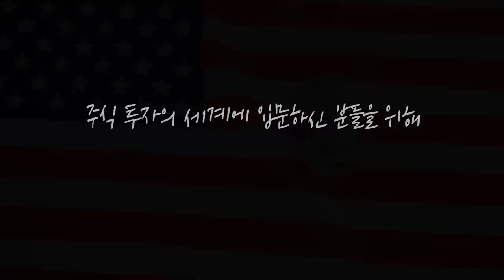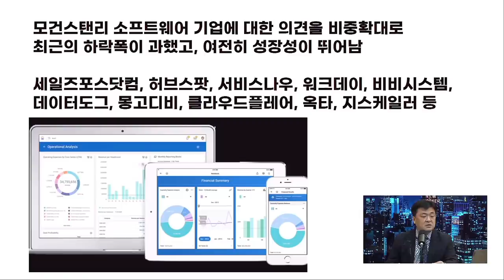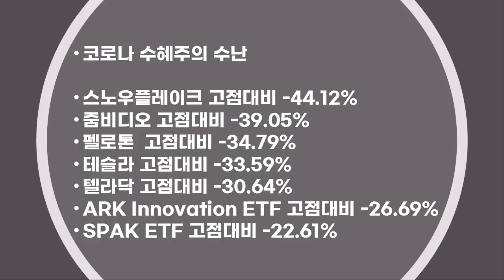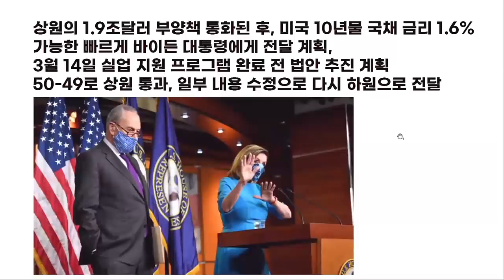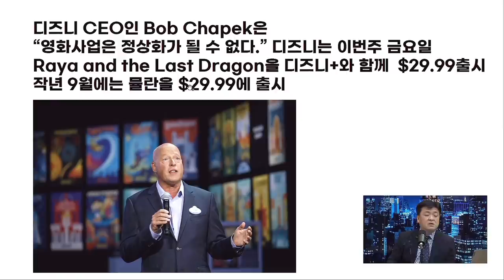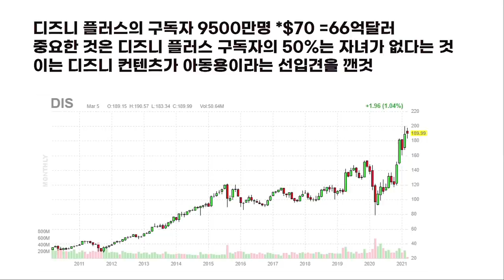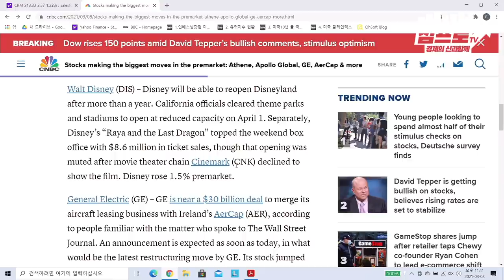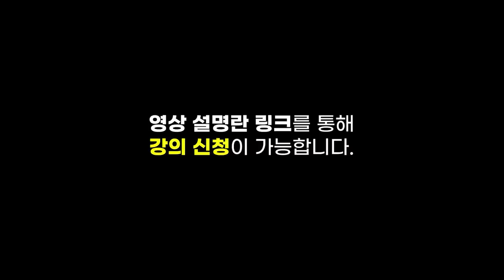여전히 성장성 좋은 미국 시장의 소프트웨어 종목은? f. 미국주식에미치다 장우석 본부장